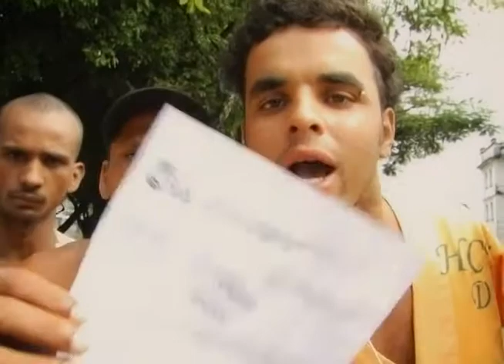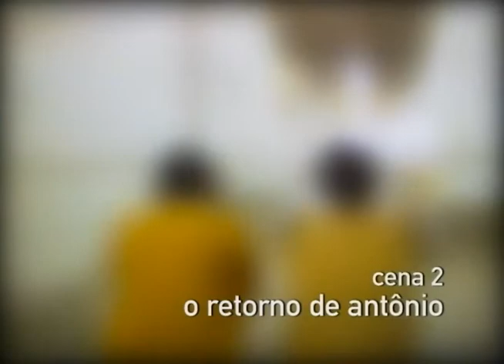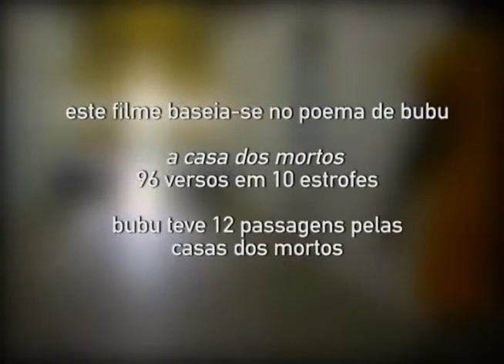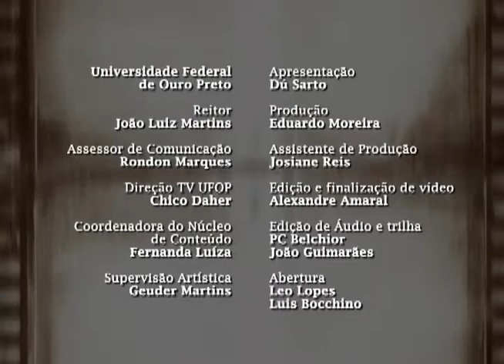Curta Livre - Roteiro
TV UFOP – CANAL 31 – CURTA LIVRE – EPISÓDIO 6

O programa Curta Livre aborda com muita criatividade o universo audiovisual. Du Sarto fala sobre o que é um roteiro, como se dá o processo de criação e finalização dessa importante linguagem audiovisual. Este episódio apresenta o documentário “Casa dos Mortos” de Débora Diniz.